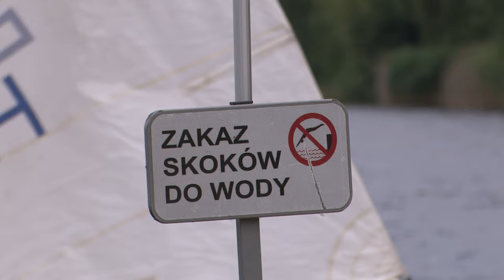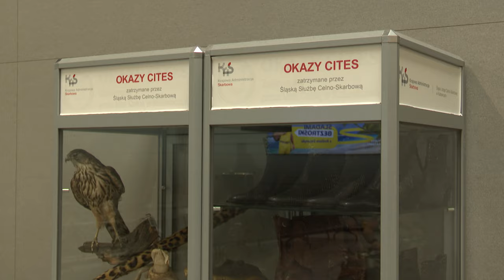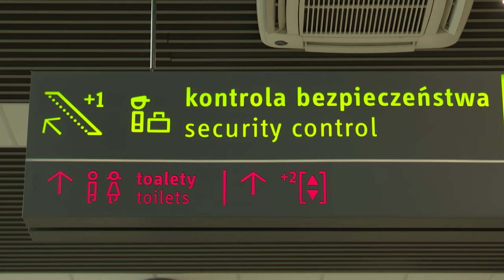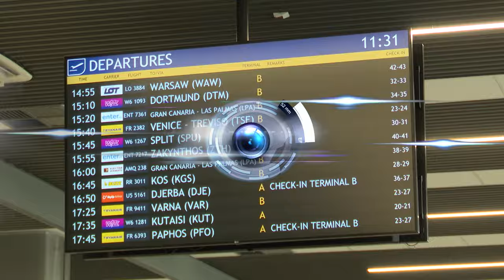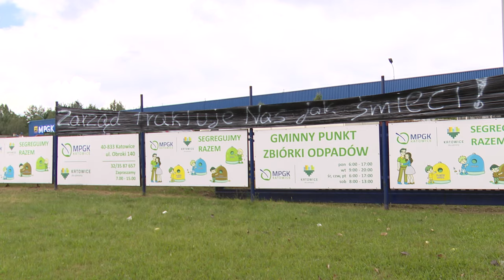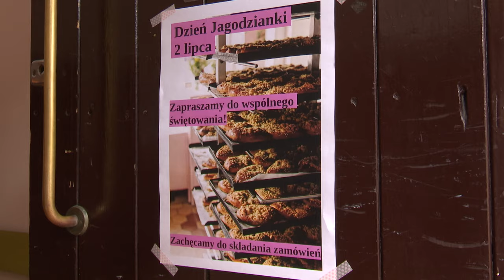TVS SILESIA FLESZ 02.07.2024